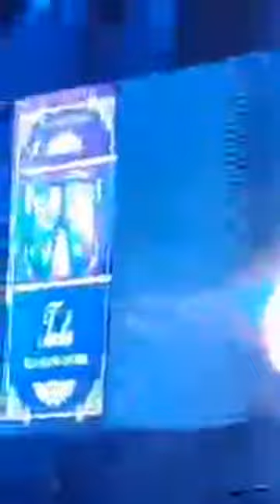Passionately Intrigued Arts is live! The Blues Concert at the Fox Theater in DETROIT